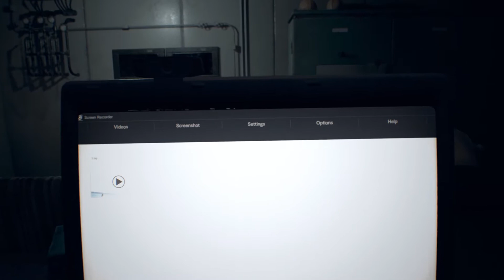Resident Evil 7: Biohazard | "Fighting Jack one last time?" | #6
What is Resident Evil 7: Biohazard?

Resident Evil 7: Biohazard is a survival horror game developed and published by Capcom, released in January 2017 for Windows, PlayStation 4, and Xbox One, and in May 2018 for the Nintendo Switch in Japan. Diverging from the more action-oriented Resident Evil 5 and Resident Evil 6, Resident Evil 7 returns to the franchise's survival horror roots, emphasizing exploration. The player controls Ethan Winters as he searches for his wife in a derelict plantation occupied by a cannibal family, solving puzzles and fighting enemies. It is the first main series game to use a first-person view.

Resident Evil 7 is the first full-length game to use Capcom's in-house RE Engine. The development was led by Koshi Nakanishi, director of the 2012 Nintendo 3DS game Resident Evil: Revelations. It was presented as a virtual reality demo, Kitchen, a year prior to its announcement at E3 2016, and supports the PlayStation VR headset. Resident Evil 7 was considered a return to form for the series; critics praised the gameplay, graphics, and design, but criticized the boss battles and the final chapter. The PlayStation VR version received positive reviews, with some criticism including decreased resolution and physical discomfort. As of December 2018, the game has sold over six million copies worldwide. Two downloadable content scenarios, Not a Hero and End of Zoe, were also released for the game.

The player controls Ethan Winters from a first-person perspective as he searches the Baker house for his missing wife. Although Ethan is a civilian with few combat skills, he is able to arm himself with a variety of weapons including handguns, shotguns, flamethrowers, explosives and chainsaws against the Baker family and a humanoid form of fungus known as the "Molded". He can also block attacks to reduce damage. Various sections of the game are spent being pursued by members of the Baker family, who if engaged in combat, can only be temporarily incapacitated. However, these encounters are avoidable by means of stealth, or running away.

Unlike Resident Evil 5 and Resident Evil 6, the gameplay emphasizes horror and exploration over action. The inventory uses a grid-based system with an initial capacity of 12 slots, but may be expanded several times over the course of the game. An item can occupy up to two spaces, and four items may be assigned to the D-pad. Item boxes found in save rooms may also be used to manage and store items, and can be retrieved from different item boxes for later use. Items in the inventory can be used, examined, or combined with other items to increase their usefulness. Many of the game's puzzles require that items be examined under certain conditions in order to reveal secrets. Tape recorders can be used to manually save the game's progress, which, depending on the given difficulty level, may require the use of a cassette tape. Videotapes are scattered for Ethan to find, which place the player in the perspective of a different character, often revealing plot information or clues needed to solve a puzzle. The PlayStation 4 version is playable in virtual reality using the PlayStation VR headset.

The first downloadable content package for the game, Banned Footage Vol. 1, was released for the PlayStation 4 on January 31, 2017. Banned Footage Vol. 1 includes two scenarios, called "Nightmare" and "Bedroom", and a new game mode, "Ethan Must Die". On February 14, Banned Footage Vol. 2 was released for the PlayStation 4, which includes two additional scenarios, called "21" and "Daughters", and a new game mode, "Jack's 55th Birthday". Banned Footage Vol. 1 and Banned Footage Vol. 2 were released for the Xbox One and PC on February 21. Not a Hero – a story chapter where players control Chris Redfield, which was delayed from its Q2 2017 release date, was released for free, on December 12, 2017, along with a new DLC called End of Zoe, that came out the same day. While End of Zoe was developed by Capcom, development duties for Not a Hero were outsourced to HexaDrive.